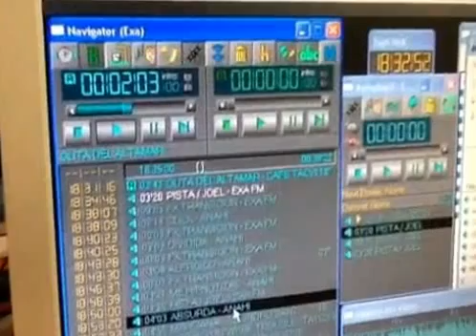Estreno "Absurda" @examonterrey @joelgarza_ [1/2]